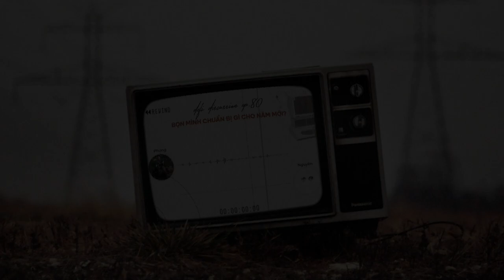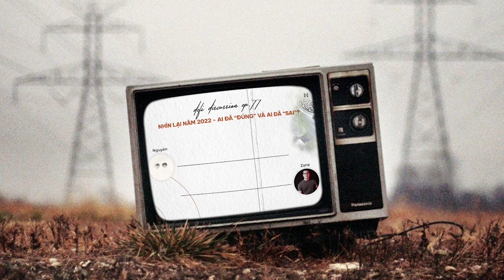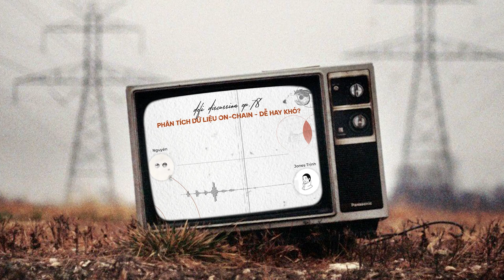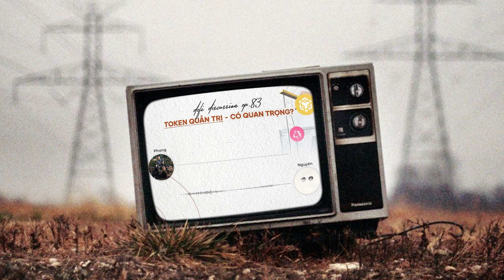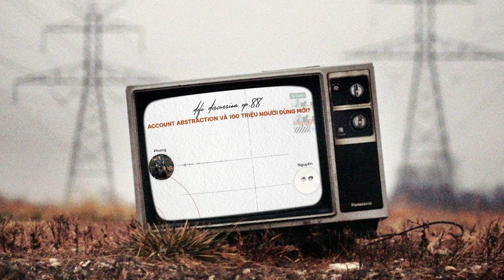DeFi Discussion ep.99: Nói gì đây... khi thị trường "nhàm chán"?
Với thị trường, 6 tháng cho đến 1 năm đổ lại đây là quãng thời gian nhàm chán và có phần u tối. Nhưng với bọn mình, những cập nhật, tinh chỉnh từng chi tiết ở dưới hạ tầng của thị trường vẫn là một thứ gì đó rất đáng để chú tâm và mang lại những kì vọng rất lớn.

Trong tập 99 tuần này (tập đặc biệt để nhìn lại quãng đường vừa đi qua), hãy cùng bọn mình rảo lại những thay đổi đáng chú ý và để xem...liệu thị trường có thực sự "nhàm chán" như mọi người vẫn đang đồn đại không nhé!